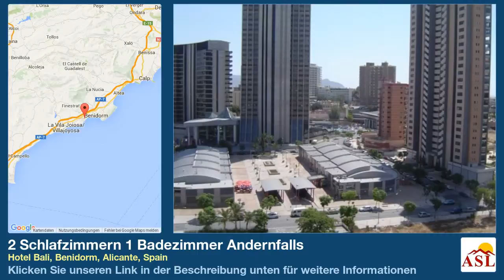2 Schlafzimmern 1 Badezimmer Andernfalls zu verkaufen in Hotel Bali, Benidorm, Alicante, Spain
Weitere Infos auf Andernfalls zu verkaufen in Hotel Bali, Benidorm, Alicante, Spain mit 2 Schlafzimmern, 1 Badezimmern

Ein Apartment. das Apartment ist situiert in Benidorm (ALICANTE). Das Grundstück hat eine Fläche von 60 m². Der Zustand des Objekts ist ausgezeichnet. das Apartment hat zwei Slafzimmer, von welchen zwei Doppelte, zwei mit Einbouw-schränke en zwei mit Klimanlage. das Apartment hat eins sanitäire Anlage, von welchen eins mit Badewanne en eins mit Bidet. Es hat eins Wohnzimmer. Das Wohnzimmer hat klimanlage-heiß und kalt, Gardinen en Möbel. Es hat eins Küche, welche öffen ist zu der Wohnzimmer. In den Kuche gibt es: eine Waschmachine, eine Mikrowelle, einen Ofen, einen Kühlschrank en einen Gefrierschrank. das Apartment ist gestrichen worden. Es ist complet meubiliert. Es ist ausgestatted mit: Klimanlage en Rolläden. Die Fensterscheiben sind Doppelglas und die Fensterrahmen Aluminium. Es hat für Gäste. Es hat eins Garage. eins nicht-überdeckte Plätze. Es hat einen Pool. Es gibt gemeinschaftliche Außtattungen: zwei Fahrstühle, Briefkästen, eins Tennisplatz, zwei Spielplätze, eins Swimbad, die Electricitäts-kabel sind Untererdisch verarbeited, grüne Zonen, es ist eine geschloßene Urbanization, Consierge, Bus-stop in der nähe en Supermarkt in der Nä ist in der Nähe vom Strand en ist im befinded sich auf dem 7 Stock.